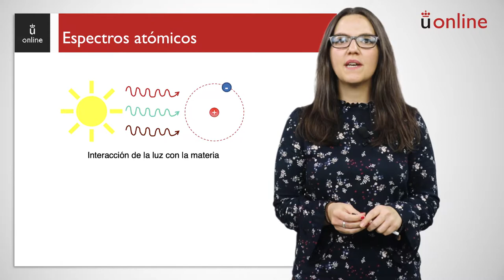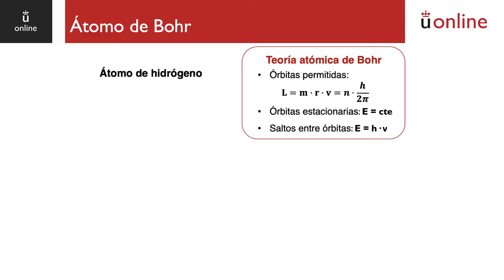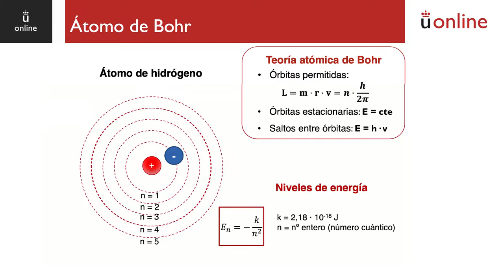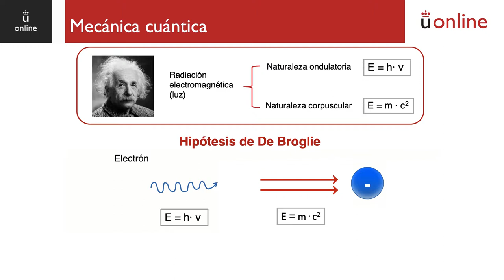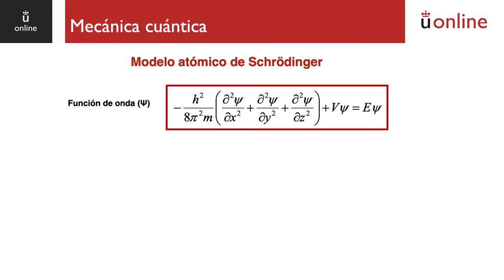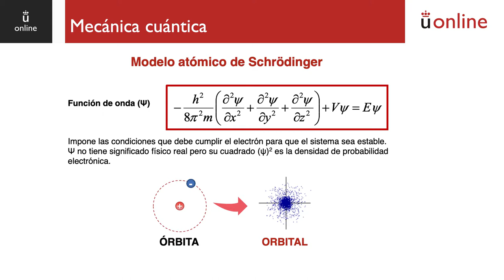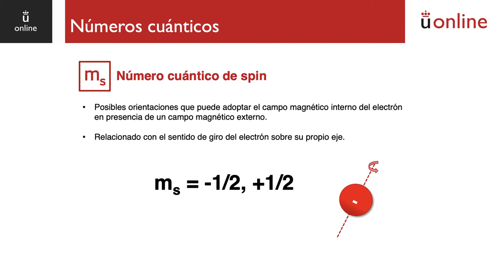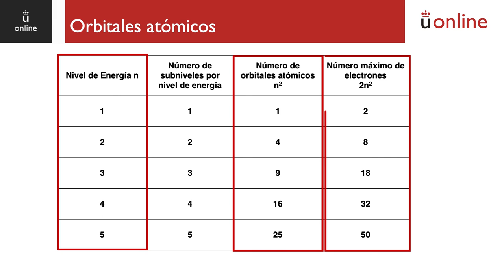Estructura de la materia. Mecánica cuántica y orbitales atómicos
Curso 0 - Química - Estructura de la materia. Mecánica cuántica y orbitales atómicos